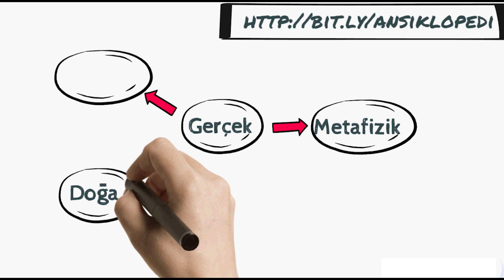Aristo: Rastlantı, Neden ve İlke | Metafizik 5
Bilinçli iradesiyle hareket edeni, hareket ettiren; değişeni, değiştiren şey: Örneğin şehirlerde yargıçlar, oligarşiler, monarşiler, tiranlıklarla sanatlar, özellikle mimari sanatlar "ilkeler" (arke) diye adlandırılırlar. 6) Nihayet bir şeyin bilgisinin kendisinden başladığı şeye de bu şeyin ilkesi denir. Örneğin öncüller, kanıtlamaların ilkeleridirler. "Neden" kavramı da aynı sayıda, farklı anlamlarda kullanılır; çünkü her neden, bir ilkedir. Bütün ilkelerde ortak olan şey, o halde, varlığın veya oluşun veya bilginin kendilerinden çıktığı kaynak olmalarıdır. Ancak bu ilkelerin bazısı şeylerin içindedir, bazısı ise onların dışındadır. Bundan dolayı bir şeyin doğası, bir ilkedir. Aynı şekilde bir şeyin öğesi, düşünce, irade, töz de birer ilkedirler. Nihayet bunlara amaçsal nedeni de eklememiz gerekir: Çünkü iyi olan ve güzel olan, birçok şeyin gerek bilgisi, gerekse hareketinin ilkesidir. (sayfa 235)

"bu, şudur" sözü, "bu"nun “şu”na rastlantısal olarak bağlı olduğu anlamına gelir. Yukarda belirttiğimiz durumlarla ilgili olarak da aynı şey geçerlidir, örneğin "bu insan, müzisyendir" ve "müzisyen, bu insandır" var olan öznenin rastlantısal nitelikleri oldukları anlamına gelir. (sayfa 251)

bir rastlantısalın belli bir nedeni yoktur; ancak belirsiz bir nedeni vardır. Aigina'ya gitmek üzere yola çıkmayan, ancak bir fırtınadan veya korsanlar tarafından esir alındığından dolayı oraya giden bir adamın, Aigina'ya gitmesi, tamamen rastlantısaldır. O halde bu rastlantının meydana gelmesi veya varlığı, kendi doğasından ötürü değildir, bir başka şeyden ötürüdür. (sayfa 290)

duyusal tözlerden ayrı olarak var olan tözü de biraz aydınlığa kavuşturmak imkânına sahip olacağız. Töz, bir ilke ve bir nedendir: Hareket noktamız bu olmalıdır. Şimdi niçini sormak, her zaman, bir niceliğin niçin bir özneye ait olduğunu sormak demektir. (sayfa 372)

Bu videoyu beğendiyseniz sosyal medyanızda paylaşarak katkıda bulunabilirsiniz. Ayrıca şunlar da ilginizi çekebilir:

Kaynakça                    Aristoteles, V. Baskı: Mart 2014, çev: Prof Dr. Ahmet Arslan,  “Metafizik”, Sosyal Yayınları, Cinius Sosyal Matbaası, İstanbul.